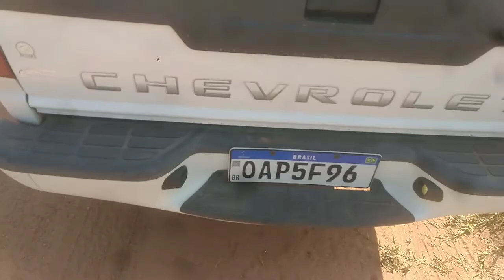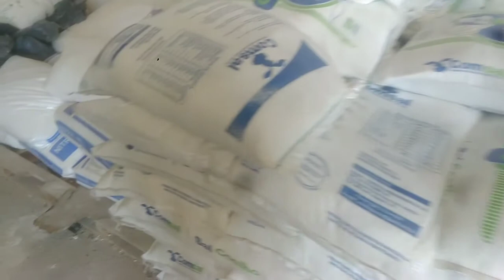Buscando Carneiro de S10 Pittbull 🚜💨⚡ - [Auto #16]